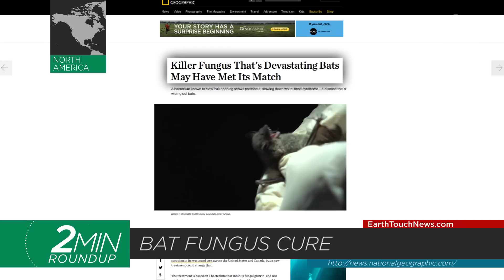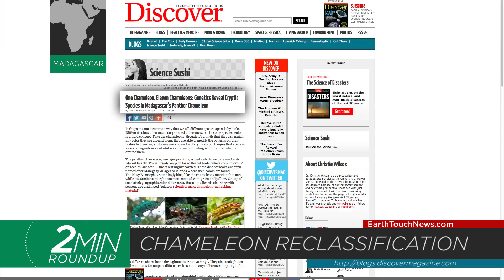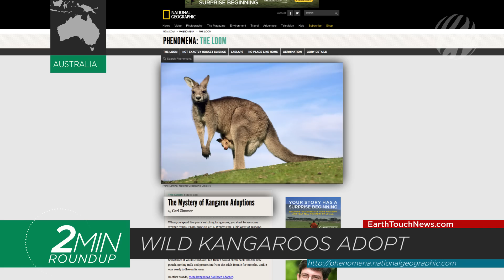Virgin births, bat fungus breakthrough & baby albino whales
Migaloo the albino humpback whale may have two albino offspring, exciting news for bats and tigers, mice sent into orbit, and MIT's cheetah bot gets an upgrade! Get these stories and more in this week's blast of nature news!

NEWS SOURCES